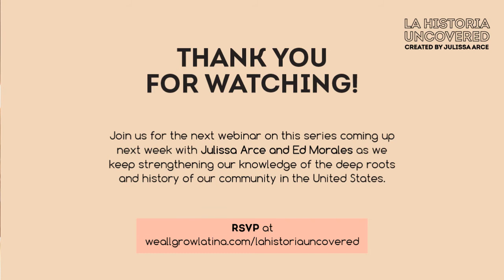La Historia Uncovered Episode 1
On the first episode of LaHistoriaUncovered, Julissa sits down with Dr. Paul Ortiz, professor of History at the University of Florida, and author of "An African American" and "Latinx History of the United States" to take a step back in history to understand how the freedom struggles in Latin America have helped shape our experience and history in the U.S.